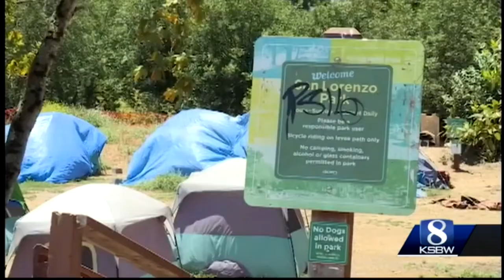Injunction Lifted 6 30 2021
City of Santa Cruz, CA USA- "A six-month legal battle to remove the homeless from a popular Santa Cruz park has come to an end with a federal judge removing a roadblock that now paves the way for the city to go in and clear out the homeless.

Tuesday, Judge Susan van Keulen removed a court injunction that prevented the city from clearing out the park.

Despite the legal victory, city leaders said Wednesday they have no immediate plans to clear out the homeless camp from San Lorenzo park until alternative housing can be found.

“We will provide ample notice once those plans are in place we want the folks who are camping there to be able to land in another location and we're not quite ready to make that move yet,” said Elizabeth Smith, spokeswoman for the city of Santa Cruz.

The original injunction was issued against the city back in January, at the peak of the COVID-19 pandemic when the vaccine was in short supply. Dispersing the homeless posed a health risk according to homeless advocates." (F Cortez, KSBW)

But Tuesday, Judge van Keulen ruled that is no longer the case, indicating the pandemic has diminished and the vaccine is abundantly available to those who want it.

The judge dissolved the injunction but the city must act before the rains come.

“There is a natural timeline for the benchlands so when the rainy season comes we can not have camping there because of the flooding that happens and so we do have a deadline,” said Smith.

Keith McHenry, homeless advocate and cofounder of "Food Not Bombs" was a plaintiff in the case against the city and he says he’s not surprised by the court ruling, but McHenry still declared victory.

“Well I think the thing we're most proud of is that we gave people six months of safety during COVID by succeeding at the original injunction and I think that's landmark,” McHenry said.

As part of its plan to address homelessness, the city council recently approved an ordinance establishing a safe sleeping and storage program that includes developing 150 homeless beds.

The city was also recently awarded more than $14 million it plans to use to build a navigation center that will transition the homeless into permanent housing.